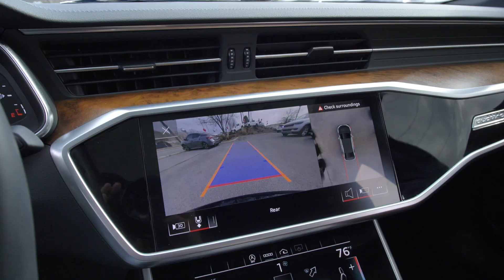Preowned 2021 Audi A6 45 Sport Premium Quattro at Nissan of Cookeville